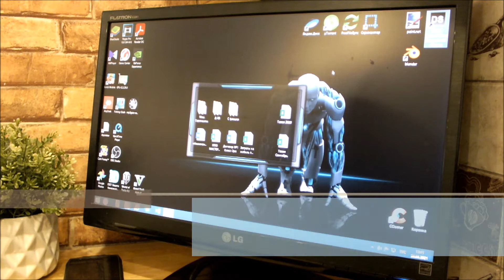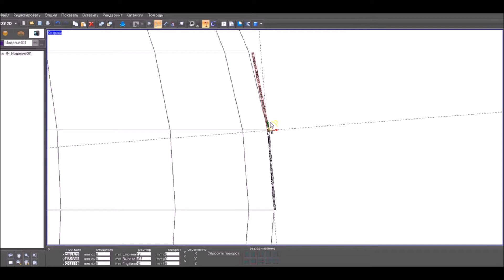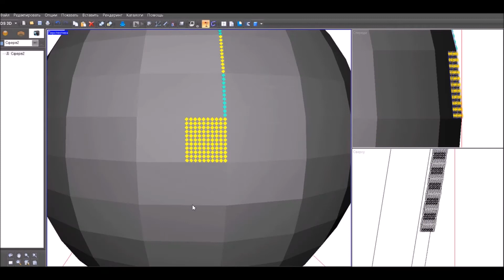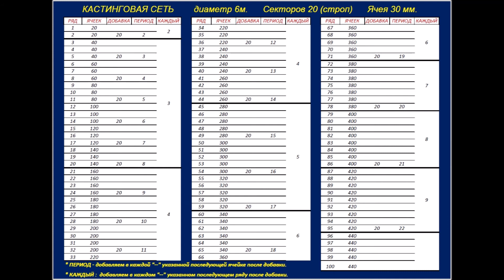Кастинговая сеть ПАРАШУТ схема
Моя схема вязки кастинговой сети парашут. Ячейка 30 мм. Диаметр 6 метров. Расчетная таблица купола.